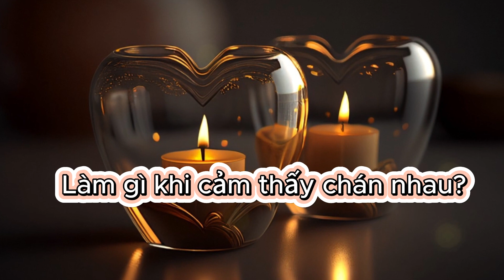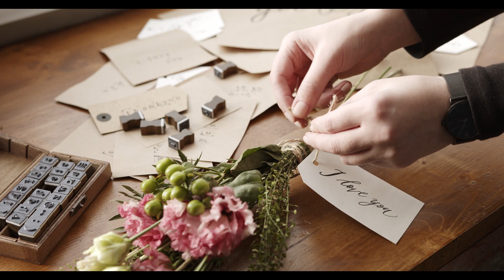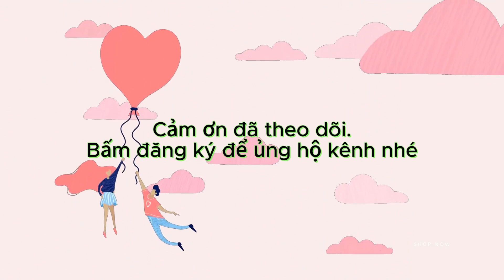#7 Làm gì khi cảm thấy chán nhau?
Làm gì khi cảm thấy chán nhau? Cảm giác chán nhau trong tình yêu & hôn nhân là một điều rất phổ biến. Khi tình yêu mới chớm nở, mọi thứ đều thật mới mẻ và hấp dẫn. Nhưng khi thời gian trôi qua, những điều đó dần trở nên quen thuộc và nhàm chán. Điều này có thể khiến các cặp đôi cảm thấy xa cách, thậm chí là muốn chia tay.

Trong video này, chúng ta sẽ cùng tìm hiểu những nguyên nhân khiến các cặp đôi cảm thấy chán nhau và cách để vượt qua giai đoạn này.
Cảm ơn bạn đã xem video này và chúc bạn luôn an yên và hạnh phúc.